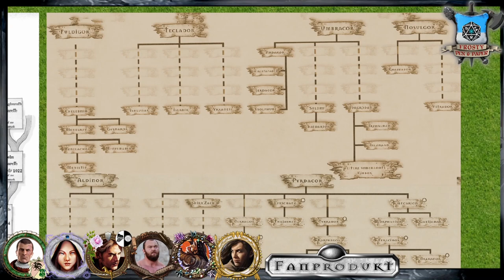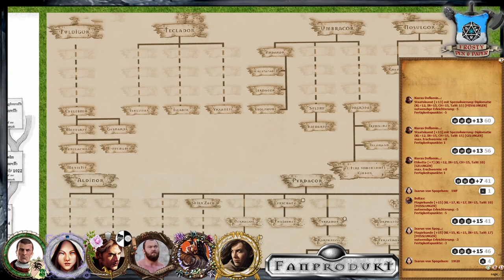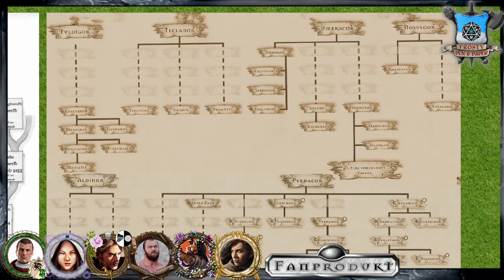[67] [DSA] Ascheregen - Der Flug des Raben: Die alten Drachen (9.3)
Abelmir wurde aus der Grauen Gilde ausgetragen. Die Helden warten nun drauf, dass ihre Prinzessin und zukünftige Kaiserin Rohaja in den Händen des Raben von Punin gesundet. Als dann Kiaras eine merkwürdige Einladung erhält, spaltet sich die Gruppe. Isarun und Boltax erkunden die Prinzipien der alten Drachen

Wir spielen die Kampagne Ascheregen mit dem Abenteuer Der Flug des Raben. Thematisiert wird die Finstermark oder auch Wildermark und das Finden des wahren Kaiserbluts. Selindian, Rohaja oder die Rabenmunds? Vielleicht ja auch Albiron

                                    Gareth-Box

Meine Ausrüstung:
Rode NTUSB Kondensatormikrofon

▬ Die Helden ▬

Mendarion Federbringer - Elf aus dem Reichsforst

▬ Künstler ▬

Meine Freunde vom Donnerhaus stellen mir die anderen Karten zur Verfügung

▬  Kanal-Unterstützung  ▬

▬  Rechtliches  ▬